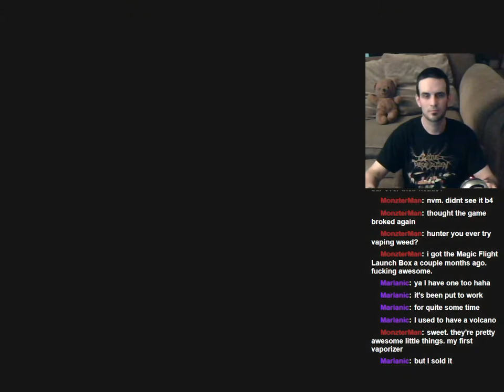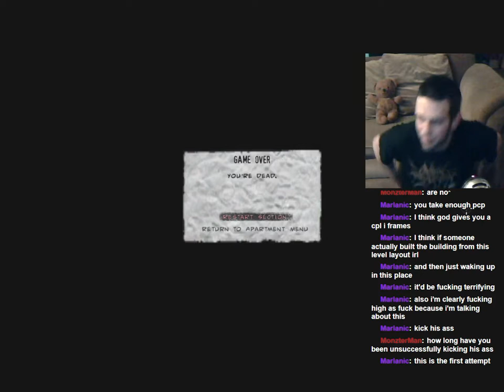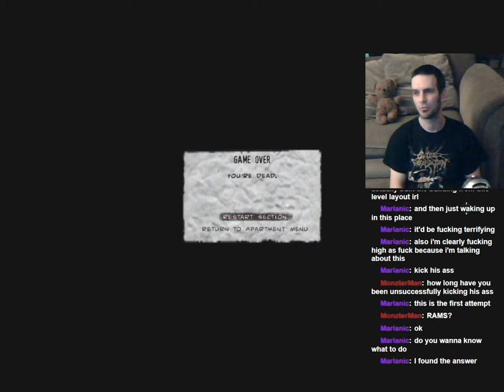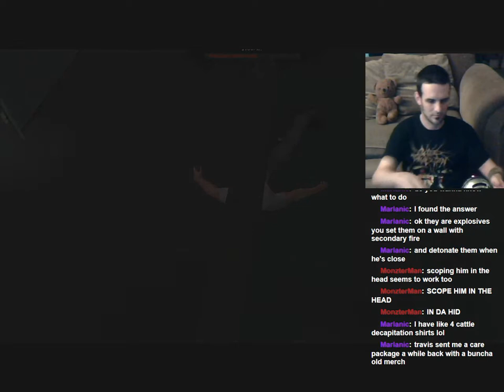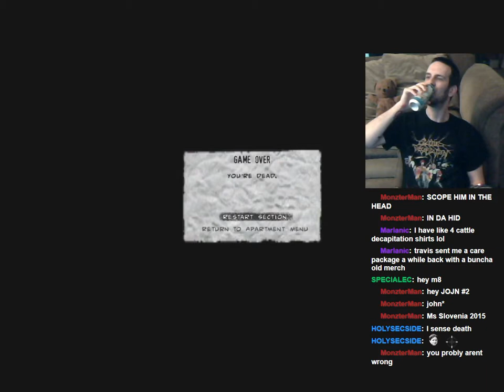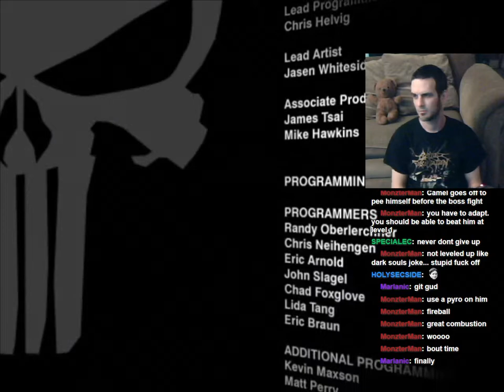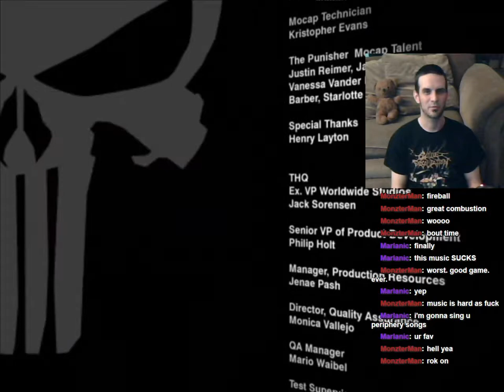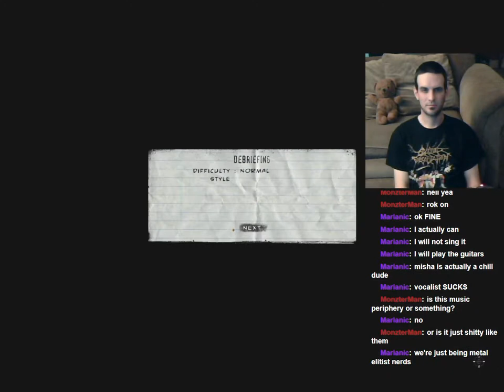Let's Play: The Punisher UNCENSORED! Level 16: Ryker's Island [FINALE]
Jay completes the final level of The Punisher! Cool level, stupid boss.